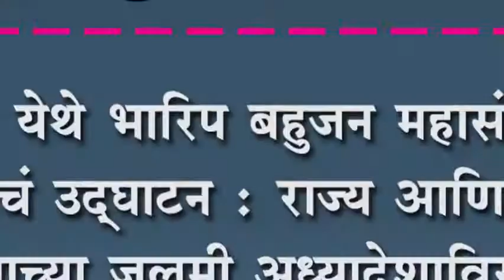चिपरी येथे भारिप बहुजन महासंघाच्या शाखेचं उद्घाटन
चिपरी येथे भारिप बहुजन महासंघाच्या शाखेचं उद्घाटन : राज्य आणि वेंद्र शासनाच्या जुलमी अध्यादेशाविरोधात लढण्याचे आवाहन